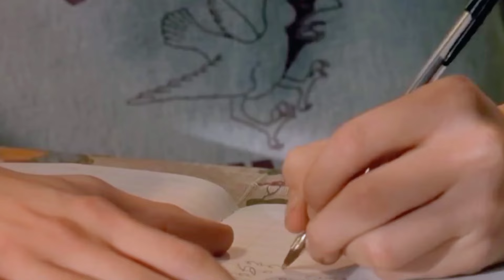The Basketball Diaries (1995) Film Explained in Hindi / Urdu Summarized हिन्दी Mom, I'm in pain!"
The basketball daisies
The basketball daires full movie
The basketball daires full movie hindi
The basketball daires sceen
Young Boy Loss!
The Basketball Diaries Film Explained in Hindi
the basketball daires in Hindi
Horror movie explained
Horror land
movie insights Hindi
movie explained in Hindi
movie explanation